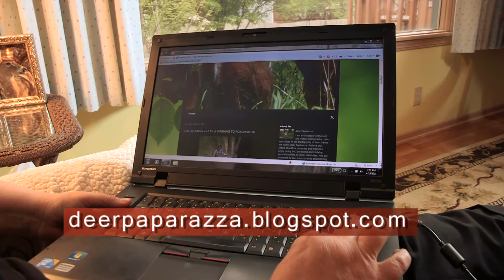The Deer Paparazza - Hatteberg's People TV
Joelle Wales cares deeply about wildlife.  For the past few years, she has been studying and photographing deer in Kansas.  Because of her patience and daily visits, the deer are comfortable with her...and she has made incredible inroads in both photography and her understanding of the deer and their families.  She's created a blog that chronicles her work it is: